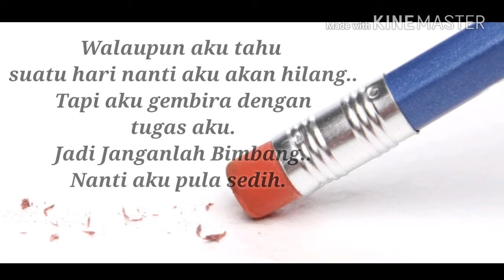Pensel Dan Pemadam | Hazami Hamid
Hanya untuk peringatan kepada semua Jagalah ibu dan ayah kita sementara mereka masih ada

Setinggi tinggi mana pun darjat kita
Kita lupa membantu ibu dan ayah kita
Teda guna..

Ingat!
Syurga di telapak kaki ibu.